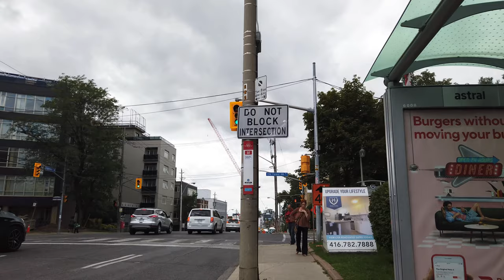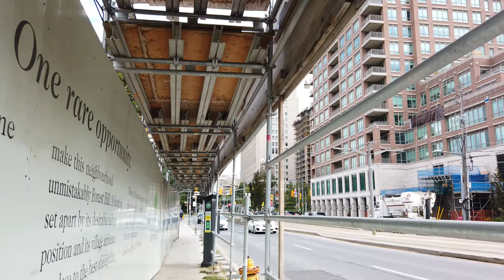A walk through Toronto's Forest Hill South neighbourhood [4K60]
This walk takes us through Toronto's affluent neighbourhood of Forest Hill South which is just to the north of downtown and as the name implies, just south of Forest Hill North which I'll cover in a future video.  This walk starts off heading south onto Old Forest Hill Road from Eglinton Avenue and along a few other residential streets which are lined with beautiful homes and even some mansions, down to the intersection of Avenue Road and St Clair Avenue West.  Looking at current real estate prices, most of the homes on this walk would go for anywhere from 3 to 4 million dollars to upwards of 10 million.  I recorded this on Saturday September 7th early in the afternoon.

0:52 - South on Old Forest Hill Road
4:24 - Vesta Drive (crossing)
7:15 - Spadina Road (crossing)
18:00 - Killbarry Road (crossing)
18:58 - South on Dunvegan Road
22:00 - East on Frybrook Road
23:02 - South on Forest Hill Road
24:05 - Upper Canada College (sports fields)
26:23 - West on Lonsdale Road
27:53 - South on Dunvegan Road (again)
30:24 - East on Heath Street West
31:47 - South on Forest Hill Road (again)
34:28 - East on St Clair Avenue West
35:32 - Avenue Road (& St Clair)

Recorded in 4K at 60FPS with a DJI Osmo Pocket.